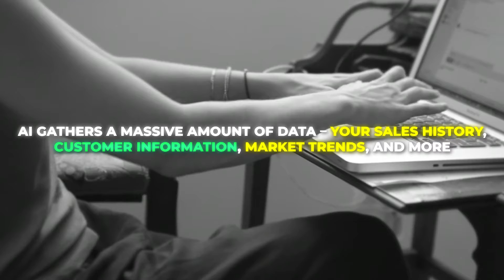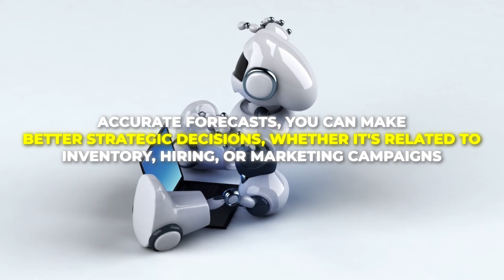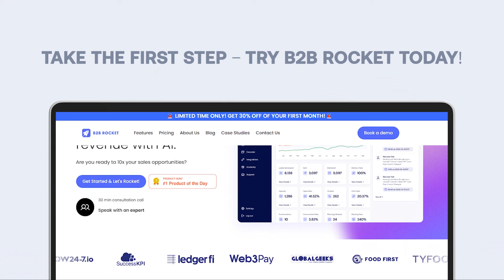The power of AI in sales forecasting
Dive into the world of sales forecasting powered by AI. Discover the methods and importance of sales forecasting accuracy. Learn how AI transforms decision-making and elevates your business to success in the ever-evolving marketplace.

00:00 Intro
00:19 Unveiling the Power of AI in Sales Forecasting
01:17 The Magic of AI in Sales Forecasting
01:56 Mechanics of AI Selling
02:06 Data Collection
02:23 Data Cleaning
02:41 AI's Algorithm Training
03:00 Forecasting
03:29 Impact of AI on Sales Forecasting
05:26 Conclusion

Explore real-life examples of companies harnessing the power of AI for sales forecasting. Subscribe for more on AI and sales forecasting trends, The Impact of AI on Sales Forecasting, Advantages of Using AI in Sales Predictions, Leveraging Artificial Intelligence for Sales Predictions, and Strategies for Successful AI-Powered Sales Forecasting.